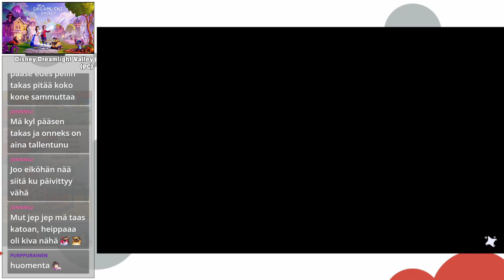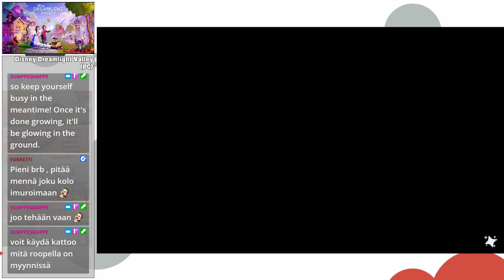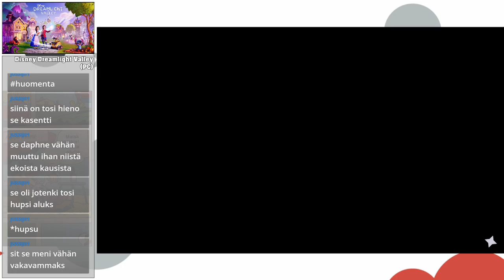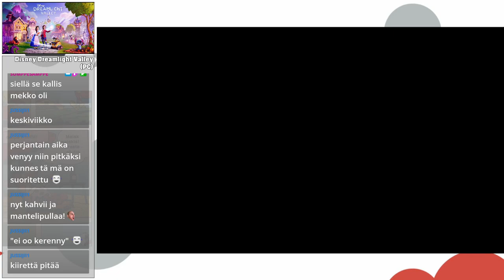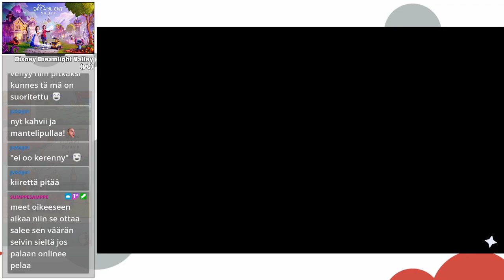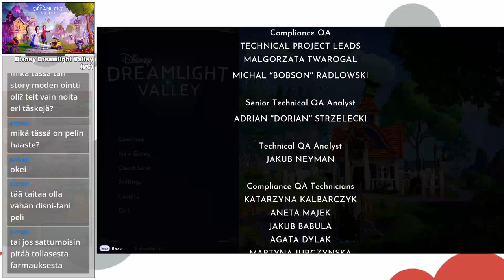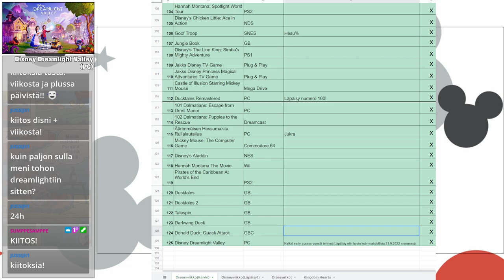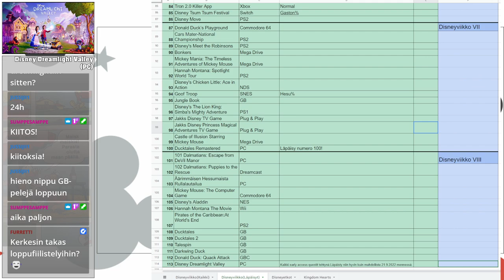Disneyviikko+ VIII | Päivä 10 | Vielä nippuun | Disney Dreamlight Valley